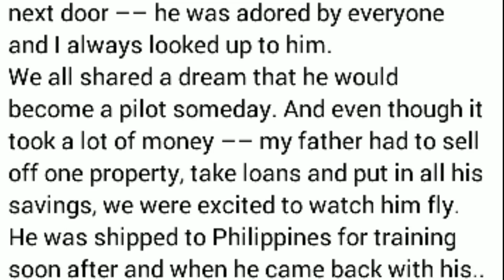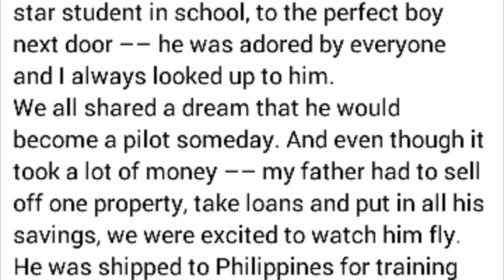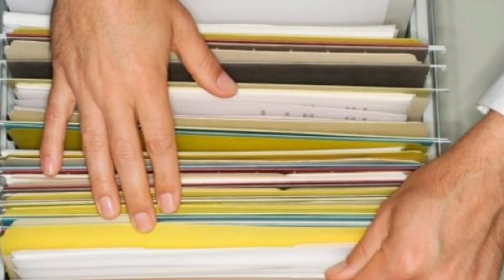The Real Story Of BB Ki Vines - Brother | Motivational video | Inspirational Video | Bhuvan Bam